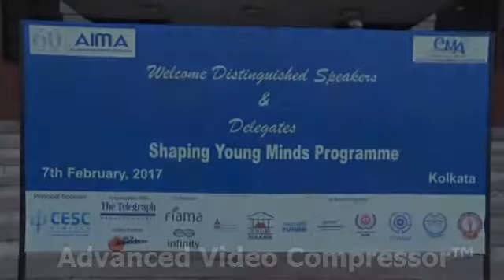AIMA SYMP 2017 (2)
Mr Vineet Agarwal, MD, Transport Corporation of India Ltd. in conversation with Mr Dhruba Mukherjee, Past President, CMA